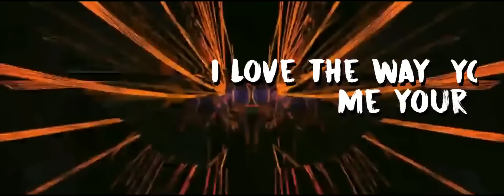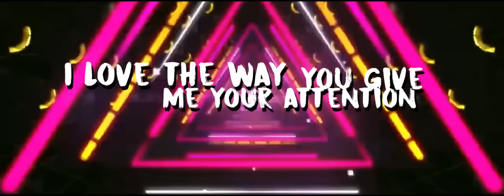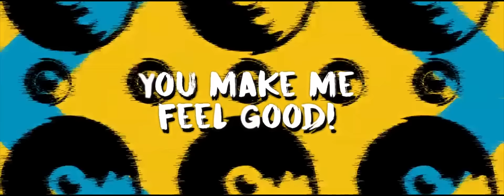ManyFew feat. Twiggy - Feel Good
Official Lyrics video for 'FEEL GOOD''

The rising Swedish duo ManyFew unleashes their new single entitled "Feel Good". This time ManyFew returns with a disco influenced pop song that blends analog synths and live funky guitars with a super hooky vocal by the talented UK singer Twiggy. ManyFew's previously collaboration release “Don't Miss You” rocketed to no. 5 on iTunes Main Chart Italy and have been streamed more than 2 million times across the globe